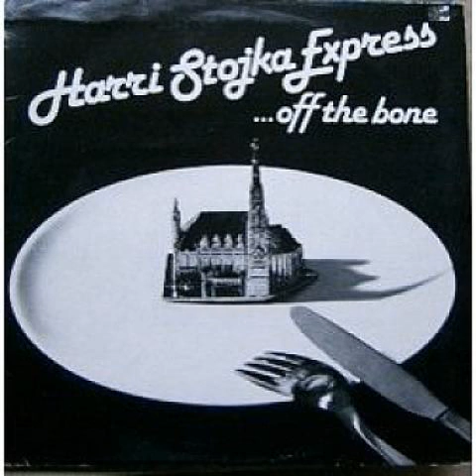Harri Stojka Express - Off the Bone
Artist: Harri Stojka Express
Title: Off the Bone
Album: Off the Bone (Austria, 1980)